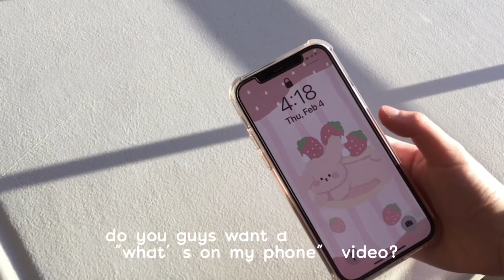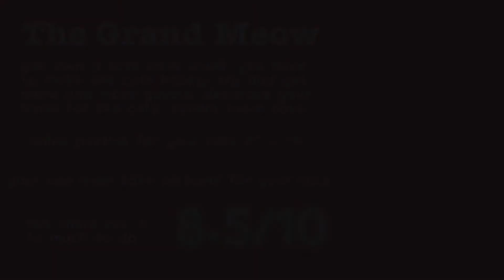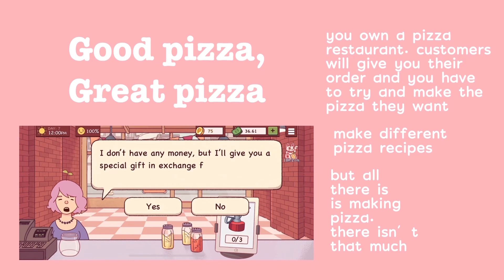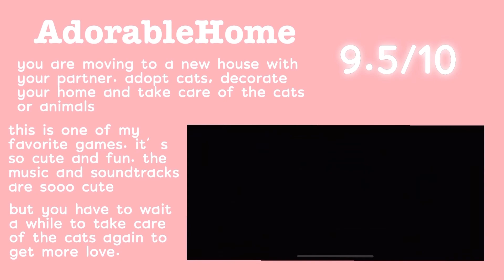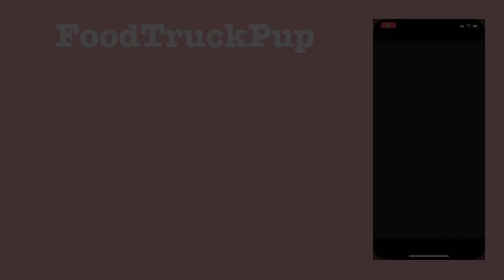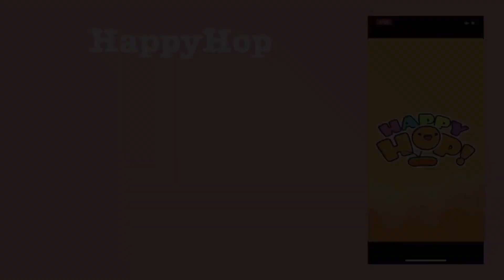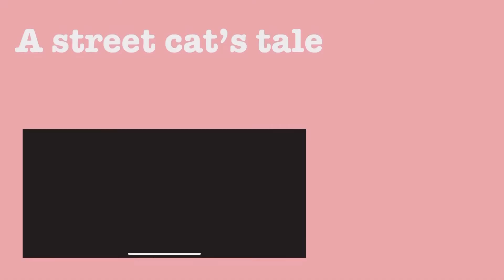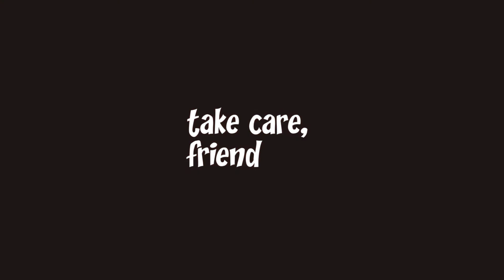シ Cute games to have | iPhone | with soft music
𝗈𝗉𝖾𝗇 𝗆𝖾 𝖿𝗈𝗋 (1) ❤ 𝗇𝖾𝗐 𝗆𝖾𝗌𝗌𝖺𝗀𝖾

𝙺𝚊𝚒𝚕𝚒𝚗 𝚒𝚜 𝚝𝚢𝚙𝚒𝚗𝚐...

Hello friends ʕ•ᴥ•ʔ
In this video I showed 9 apps I thought were cute, and fun. I hope you found this video relaxing to watch.

Kailin ♡´･ᴗ･`♡
Time stamps:
Intro: 00:00 - 0:28
My iPhone: 0:29 - 0:55
Animal restaurant: 0:56 - 2:52
The grand meow: 2:53 - 4:50
Good pizza, great pizza: 4:51 - 6:48
AdorableHome: 6:49 - 10:27
Clawbert: 10:28 - 12:25
FoodTruckPup: 12:26 - 14:26
Rakko Ukabe: 14:27 - 16:21
HappyHop: 16:22 - 18:28
A street cat's tale: 18:29 - 20:53
Outro: 20:54 - 21:30

𝗘𝗱𝗶𝘁𝗶𝗻𝗴 𝘁𝗼𝗼𝗹𝘀/𝗙𝗶𝗹𝗺: ᕕ( ᐛ )ᕗ
Filming device: iPhone 12, iPad mini 4
Thumbnail: PicsArt, Procreate, Phonto
Video edit: VLLO, InShot

༼ つ ◕◡◕ ༽つSub count: 44